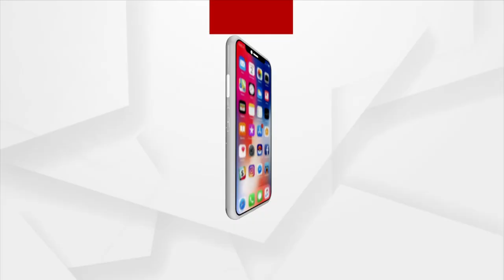ସମୀକ୍ଷା : ଜ୍ୟାେତିକୁ ଶ୍ରଦ୍ଧାଞ୍ଜଳି